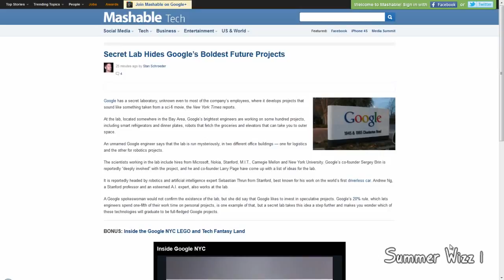Google has a secret lab where they have future products